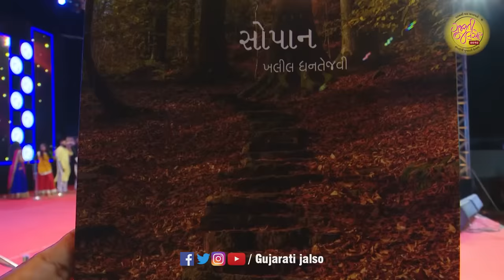GUJARATI JALSO 2019 | VADODARA ( Baroda ) | LOCKDOWN MA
GUJARATI JALSO 2019 | VADODARA (Baroda) | Full Show

Live: ગુજરાતી જલસો વડોદરામાં | જાણીતા અને માનીતા કલાકારોના કાફલા સાથે
આયોજન યુનાઈટેડ જૈન્સ ઑફ વડોદરા દ્વારા જૈન સોશ્યિલ ગ્રુપ વડોદરા મિડટાઉન, સી. એલ. શાહ ચેરિટેબલ ટ્રસ્ટ અને જીતોના સંયુક્ત ઉપક્રમે

Artist : Parthiv Gohil  ,Osman Mir , Manoj Joshi , Bhoomi Trivedi  Smit Pandya  ,Kinjal Dave , Mirande Shah , Utkarsh Mazumdar, tushar shukla , khalil dhantejvi

Gujarati Jalso is a festival representing various shades of Gujarati Culture - Folk Literature, Music, Drama and Poetry with a literary and aesthetic approach. Earlier seasons were organized in Mumbai in 2013, 2014, 2017. In 9 states of USA also it was organized in 2017. On social media, more than 10 million people have enjoyed this festival. For the first time, it is organized in Ahmedabad with a galaxy of famous artists.

ગુજરાતી અસ્મિતાને સમર્પિત ‘ગુજરાતી જલસો’ ઉત્સવ વિવિધ શહેરોમાં યોજાતો રહે છે. અત્યાર સુધી મુંબઈ, અમદાવાદ અને અમેરિકાના નવ શહેરોમાં સંપન્ન થયેલો ‘ગુજરાતી જલસો’ ઉત્સવ પહેલી વાર વડોદરામાં યોજાશે. શનિવાર 1 જૂને સાંજે 7.30 કલાકે વડોદરાના નવલખી ગ્રાઉન્ડમાં તેનું આયોજન કરવામાં આવ્યું છે.
    પાર્થિવ ગોહિલ પ્રસ્તુત આ ઉત્સવમાં પદ્મશ્રી લોકસાહિત્યકાર ભીખુદાન ગઢવી, પદ્મશ્રી અભિનેતા મનોજ જોશી, ગાયક ઓસમાન મીર, ભૂમિ ત્રિવેદી, કિંજલ શાહ, માનસી પારેખ ગોહિલ, મિરાંદે શાહ, નાટ્યકલાકાર ઉત્કર્ષ મઝુમદાર, હાસ્યકલાકાર સ્મિત પંડયા, શાયર ખલીલ ધનતેજવી અને કવિ-સંચાલક તુષાર શુક્લ ભાગ લેશે. આ નિમિત્તે ખલીલ ધનતેજવીના નવા ગઝલસંગ્રહ સોપાનનું વિમોચન કરવામાં આવશે.
   કાર્યક્રમના બે કલાક પહેલાથી ગુજરાતની વિશેષ વાનગીઓ ધરાવતા વાનગી-વૈભવ અને ઉત્તમ ગુજરાતી પુસ્તકો, ફિલ્મ-નાટકની ડીવીડીનું પ્રદર્શન શરૂ થશે.
    રિલાયન્સ ઈન્ડસ્ટ્રીઝના ઉપક્રમે પાર્થિવ ગોહિલ પ્રસ્તુત આ ઉત્સવનું આયોજન યુનાઈટેડ જૈન્સ ઑફ વડોદરા દ્વારા જૈન સોશ્યિલ ગ્રુપ વડોદરા મિડટાઉન, સી. એલ. શાહ ચેરિટેબલ ટ્રસ્ટ અને જીતોના સંયુક્ત ઉપક્રમે કરવામાં આવ્યું છે. આતાપી વન્ડરલેન્ડના સૌજન્ય અને ઈમેજ બુક કલ્ચર ટ્રસ્ટ તથા શ્રી વિલેપાર્લા કેળવણી મંડળના સહકારથી આ ઉત્સવ યોજાયો છે. પ્રવેશ માટે વડોદરાનો સંપર્કઃ

Navlakhi ground thrilled with excellent cultural program "Gujarati Jalso" dedicated to the Gujarati Heritage was celebrated at Vadodara with a grand success. Against heat waves of whether, this programme proved to be a great relief on 1st June at Navlakhi ground. Presented by Parthiv Gohil, organized by United Jains of Vadodara with courtesy of Aatapi Wonderland, on behalf of Reliance Industries Ltd, with the support of Shemaroo this program was thoroughly enjoyed by audience of 4500 people. A great cooperation by Jain Social Group Vadodara Midtown, C. L. Shah Charitable Trust, Jito-Vadodara, Image Book Culture Trust and Shree Vile Parle Kelavani Mandal made the remarkabale. Initially tribute was paid to the students who died in the accident at Surat. The cultural show started with Sairam Dave's song praising Gujarat. Manasi Parekh Gohil and Mirande Shah created the atmosphere of Tarnetar Festival presenting songs covering the festive mela. Kinjal Dave presented her popular songs in a rhythmic way. Bhoomi Trivedi performed a collage of songs covering different roles and emotions of women. Humorist Smit Pandya kept the color of humor moving with hilarious jokes. Manoj Joshi's in-depth drama scene, a modern presentation by Utkarsh Mazumdar, songs covering different shades and moods of language presented by Parthiv Gohil, excellent compering by Tushar Shukla, classic gazals by Khalil Dhantejvi, songs presented with rhythmic energy by Osman Mir made the day. Deepak Raag and Malhar Raga's presentation proved to be a classic rendering. On this occasion, Khalil Dhanatevi's new poetry collection 'Sopan' was released by Parthiv Gohil in the presence of Utpal Bhayani & Hiten Anandpara. Invited Artists were honored with a memento. Jain Social Group Midtown's President Chirayu Jasani, Aatapi Theme Park's Bindiyaben Shah, Secretary Chirayu Kothari and President Parasmalji of Jito-Vadodara had been an important contributor to the success of the festival. As many cultural organizations and groups joined there hands, Gujarati Jalso became a rainbow in the true sense.